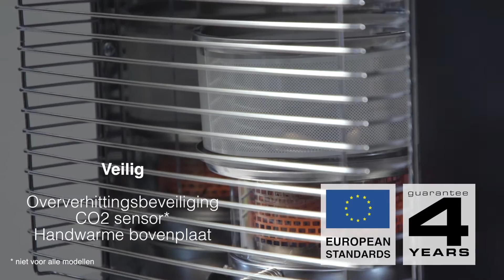Qlima Kouskachel - De voordelen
Ervaar de voordelen van een Qlima kouskachel: zonder stroom, zonder installatie, zonder gas.